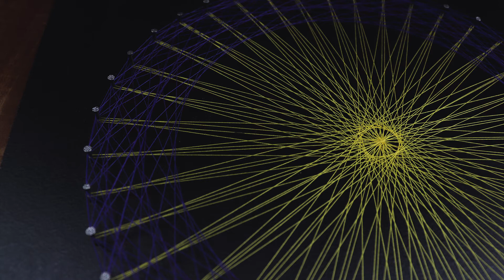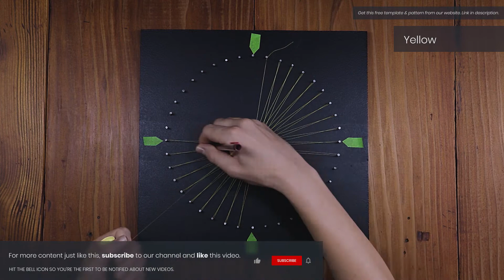How to make a Dandelion mandala, string art project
This week we’re making a string art project. The rings of this Dandelion mandala are created by skipping a fixed number of nails every time round. You can change the number of skipped nails to make different ring sizes.

~ Ava

The thread (Gutermann) colours used in this project are:
- #417 Yellow
- #810 Purple

Other supplies:
- Hammer
- Nails
- Scissors
- Wooden board

New projects uploaded every Thursday at 18.30 CET/CEST.

00:00 - Dandelion mandala string art project
00:05 - Supplies
00:14 - Nail template
01:02 - Visual markers
01:37 - Bottom layer
02:48 - Inner ring
04:42 - Middle ring
06:27 - Outer ring
08:31 - Finished project

📰 Click here if you’d like to receive our Maker Club's Notepad
It has our latest content, giveaways, tips, news and other fun stuff exclusive to the Notepad.